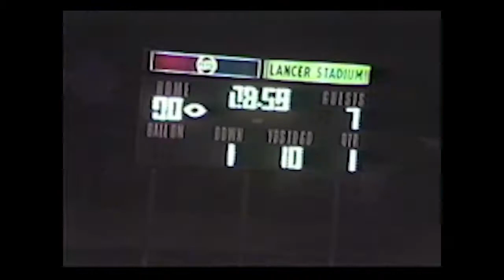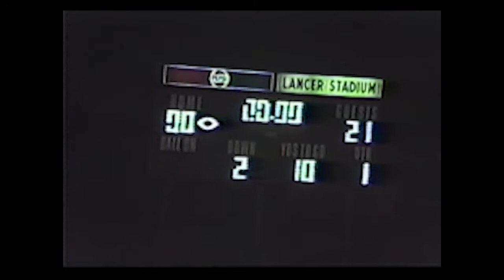TOHS v NP 1984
Thousand Oaks Football v. Newbury Park 1984